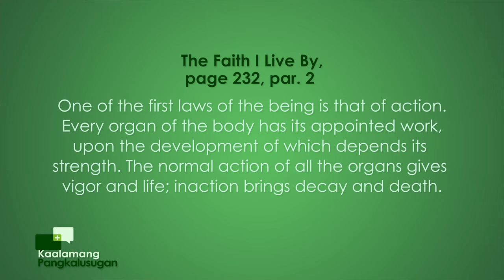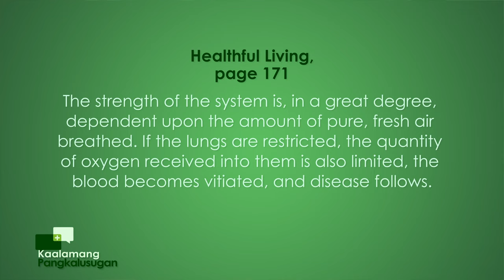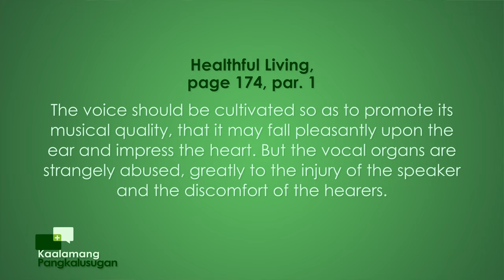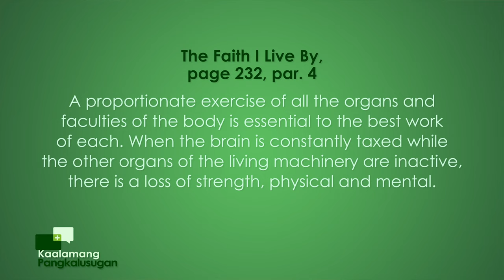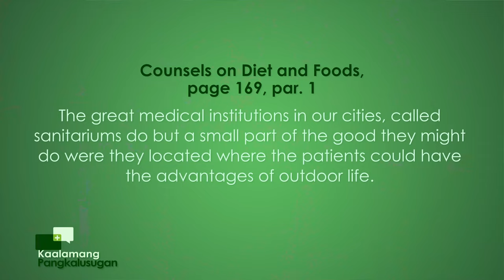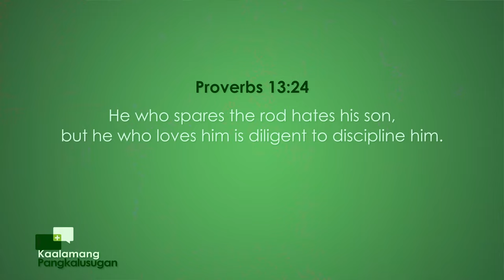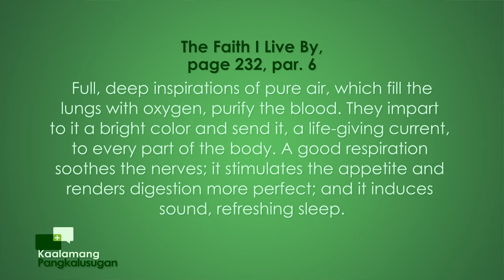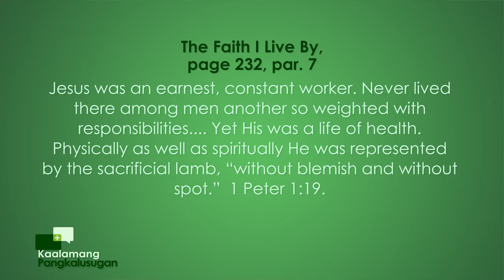Kaalamang Pangkalusugan | Episode 94: Blessing in Physical Activity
Kaalamang Pangkalusugan
with Doc Tam Mateo & Gladense Panuelos
Episode 94: Blessing in Physical Activity